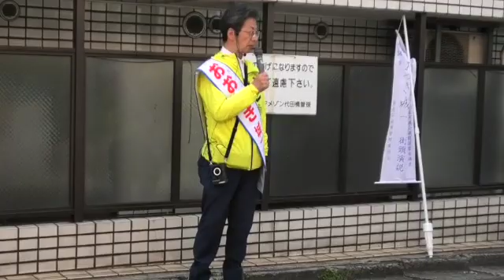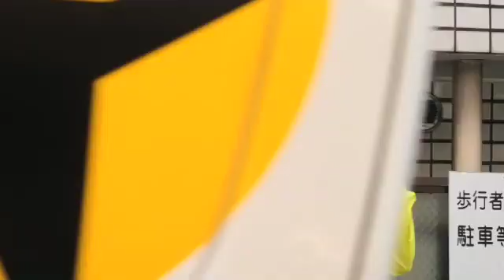【杉並区議選2023】おおつき城一候補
2023年4月16日（日）告示、4月23日（日）投票の杉並区議会議員選挙立候補者動画です。
杉並区議会議員選挙の定数は48。今回の選挙に立候補しているのは69人。最後に全候補者の氏名を記載しています。
取材にあたっては各候補者の選挙運動を最優先しているため、動画の時間には長短があります。ご理解とご協力をいただいた、すべての候補者の皆様、陣営の皆様、支持者の皆様に感謝申し上げます。
なお、街頭演説の予定がない候補者、日程調整が難しかった候補者の場合は「有権者に向けてのメッセージ」を動画撮影しています。
杉並区議会議員選挙の投票日は4月23日（日）。開票は4月24日（月）午前8時40分から始まる予定です。

【杉並区・4月23日執行 杉並区議会議員選挙の特集ページ】

【杉並区議会議員選挙・立候補者・届出順】
岩田いくま
浅井くにお
梶谷秀一
矢口やすゆき
安斉あきら
ブランシャー明日香
富田たく
川原口ひろゆき
井原太一
酒井まさえ
山田耕平
宇田川ゆうじ
渡辺ふじお
田中朝子
青木ひろし
きどゆずる
松本浩一
わたなべ友貴
渡辺ゆきこ
鈴木ちづる
堀部やすし
野垣あきこ
大泉やすまさ
山本あけみ
赤坂たまよ
あかねがくぼ舞
脇坂たつや
小林ゆみ
松本みつひろ
太田哲二
奥田雅子
井口えみ
藤本なおや
おおつき城一
国崎たかし
安田マリ
ほらぐちともこ
中村やすひろ
木梨もりよし
北あきのり
みなみ俊輔
横田政直
ひわき岳
松尾ゆり
吉田あい
斉藤りか
そね文子
田中ゆうたろう
井口かづ子
今井ひろし
小川宗次郎
てらだはるか
大熊昌巳
くすやま美紀
山本ひろ子
倉本みか
こんやゆうと
小池めぐみ
へんみ純一
大和田伸
和氣みき
久水勝人
前山なおこ
奥山たえこ
小林かやこ
山名かなこ
佐々木浩
松浦たけあき
佐々木ちなつ